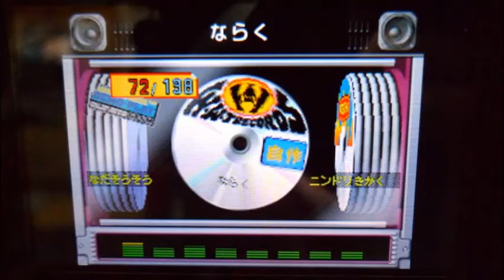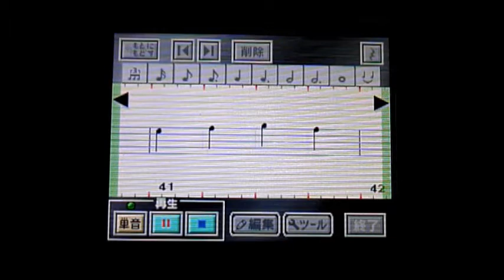【バンブラDX】奈落 （暦の上ではディセンバーのBGM版）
あまちゃんの劇中BGM「奈落」をニンテンドーDS「大合奏­！バンドブラザーズDX」で制作しました。「暦の上ではディセンバー」のピアノバージョンです。

7/24よりバンブラDX内でWi-Fiダウンロード配信されています。

【バンブラDXで作ったあまちゃん曲】